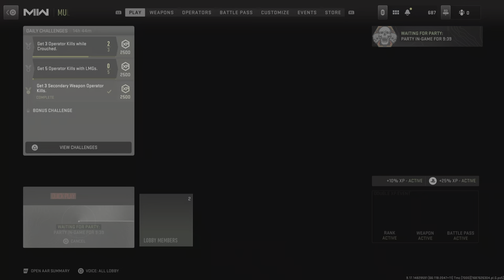Let me introduce you to Billy 🤪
Somebody wanted to know who Billy was so we had to introduce him